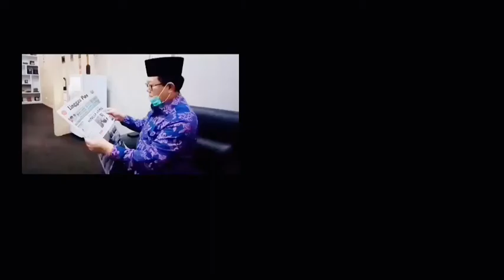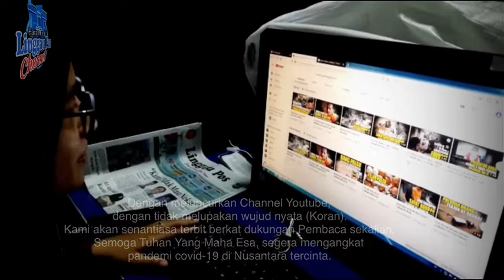Optimisme Linggau Pos Ditengah Pandemi Covid 19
BAPAK Dahlan Iskan dalam tulisannya pernah mengulas tentang ramalan kapan Media Cetak Mati. Pun ditengah Covid-19. Abah panggilan akrabnya, pekan lalu malah menerbitkan Harian (Koran) DI's Way.

Bersyukur Linggau Pos Sebagai media Cetak Harian Pertama dan Terbesar di Bumi Silampari (Mura, Linggau dan Muratara), tidak bernasib apes seperti 60 Media Cetak di Australia yang berhenti terbit akibat Corona.

Meski, harus diakui Linggau Pos ikut terdampak. Tapi, dengan semangat yang sama melawan corona. Kami memutuskan untuk tak patah semangat. Karena, kami yakin Linggau Pos selalu punya hati tersendiri di tengah masyarakat.

Dengan meluncurkan Channel Youtube, dengan tidak melupakan wujud nyata (Koran). Kami akan senantiasa terbit berkat dukungan Pembaca sekalian. Semoga Tuhan Yang Maha Esa, segera mengangkat Pandemi covid-19 di Nusantara tercinta. (Redaksi)